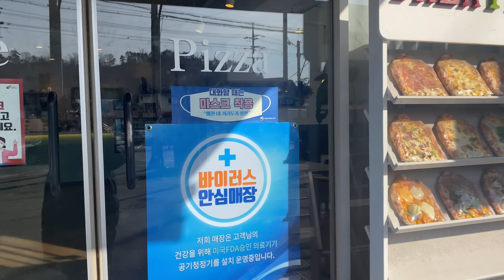[ENG][cafe vlog 27] 💗돌아온 휘바카페브이로그, 시그니처 메뉴-여주할아버지군고구마라떼, 그 동안의 이야기.💗